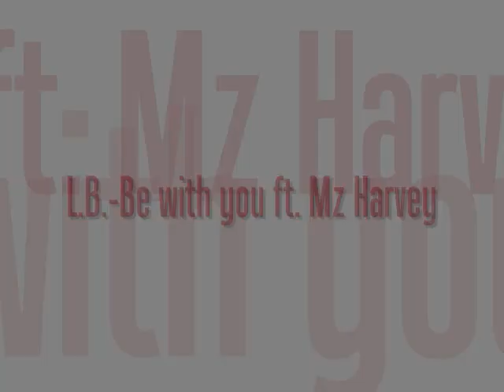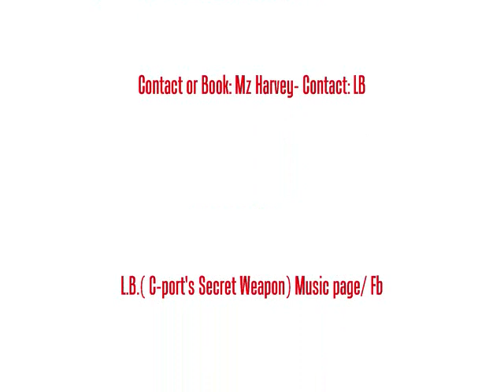L.b. ft Mz Harvey-Be with you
L.b. a southern bread artist spitting nothing but firer with hood termonolgy. Mz Harvey one of the best vocalist that savannah has to offer linked up to create this banger. produced by Twiz( mr. Certified banga) with his blazing track added all together equals history. SWE/FMG. engineer: Kenny Clark